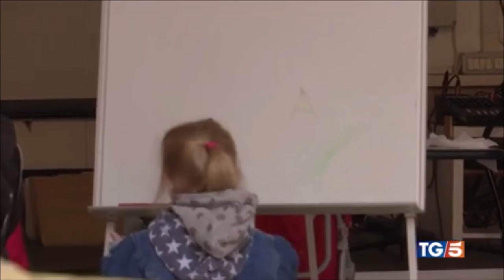Giornata internazionale minori scomparsi. La dimensione del fenomeno